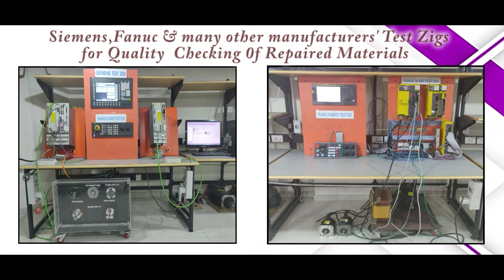BALLUFF BNS027P Switch